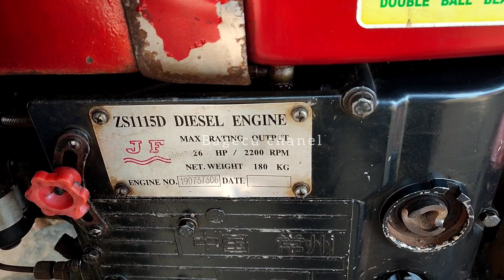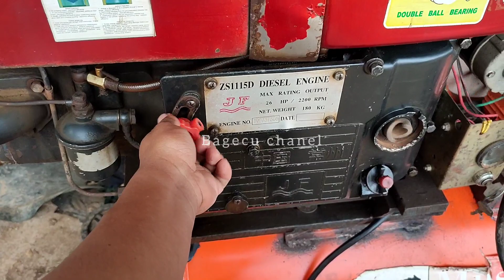Start Mesin Diesel 26 PK Menggunakan Dinamo Starter Dan Aki NT 250.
menghidupkan mesin diesel menggunakan starter elektrik dengan menggunakan aki 180 AH
start diesel 26 pk.